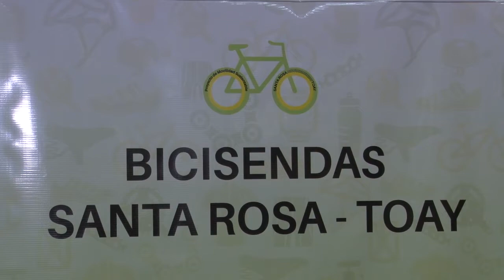Charla para fomentar el uso de la bicicleta